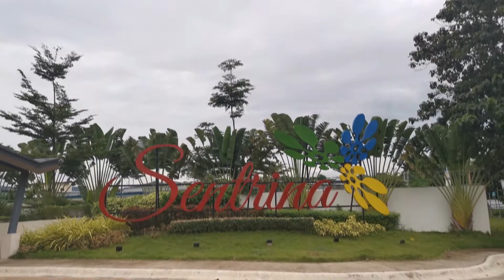Sentrina Calamba | Single Attached in Calamba, Laguna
Hi! I am Jannine Fameronag, The Millennial Broker. :) Here are details of this featured house and lot:

‼️SENTRINA CALAMBA‼️
📌Brgy. Lawa, Calamba, Laguna

Landmarks:
🚦Batino and Canlubang SLEX Exit
🏫 Calamba Doctors Hospital
🏭 Calamba Premiere Industrial Park
🛒 SM Calamba, Lianas Calamba
🏠AMARA EXPANDED - SINGLE DETACHED

📐Lot: 113 sqm. | Floor: 147 sqm.
🛏3 Bedrooms  | 🛁 3 T&B | 🚗 1 Covered Parking | With Balcony and Attic
🔑Turnover: Fully finished

SAMPLE COMPUTATION

Total Contract Price: Php 5,751,946
Equity: Php 575,195
Less Reservation Fee: Php 30,000
Payable in 24 mos.: Php 22,716

Bank Amortization: Php 44,109 (20 yrs)
Required Monthly Income: Php 126,027